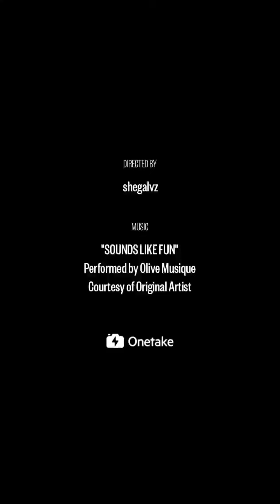Playroom (part 2)